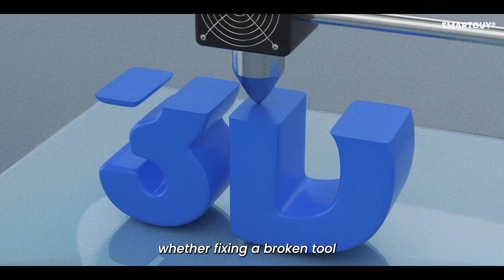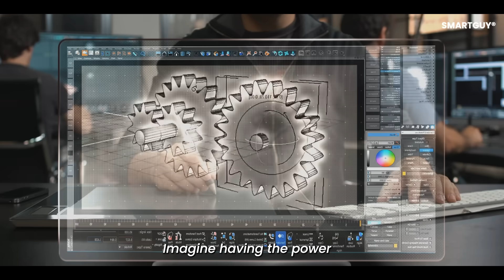3D Printing Will We Print Everything We Need at Home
Will 3D printing reshape the way we live, shop, and create? The technology is advancing so fast that many experts believe we may one day print almost everything we need right from home. In this video, we explore how 3D printing is transforming manufacturing, medicine, construction, transportation, food production, and everyday life.

Discover how home printers could soon produce tools, replacement parts, clothing, furniture, electronics, and even customized medical devices. Learn how large-scale 3D printers are already building houses, printing organs, and revolutionizing global supply chains. We also break down the challenges ahead - from materials and safety to cost, skill, and ethical concerns.

If you want to understand the future of creation, innovation, and personalized manufacturing, this video will open your eyes to what's coming next.